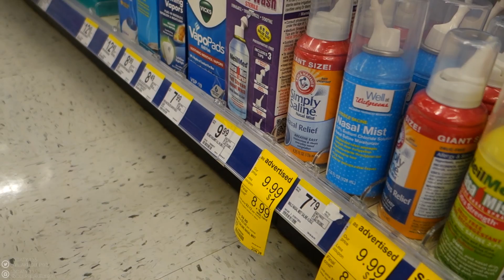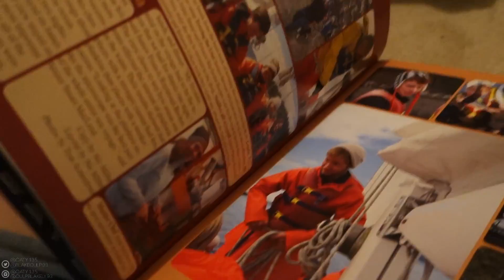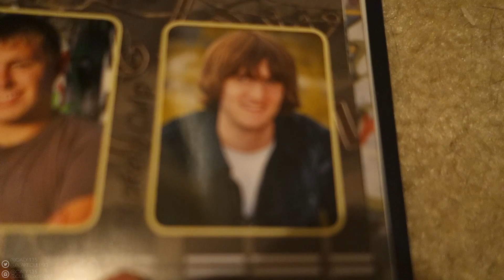OUR NEW HOME ♡